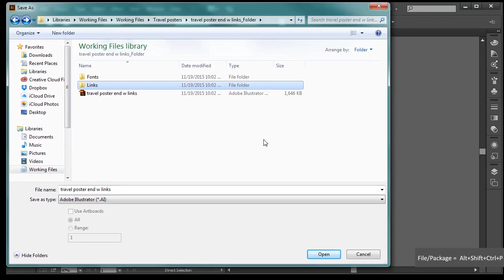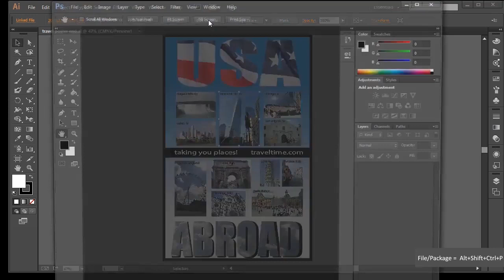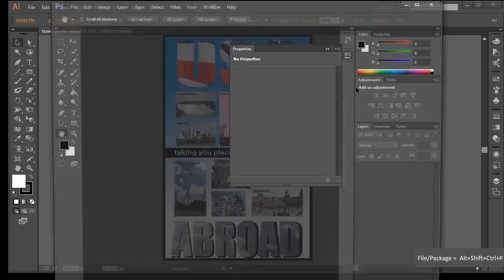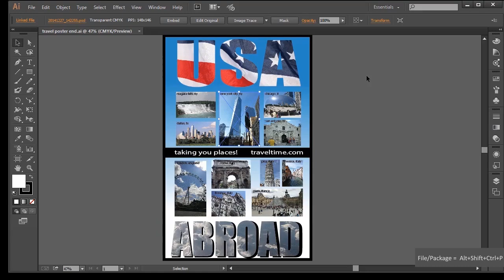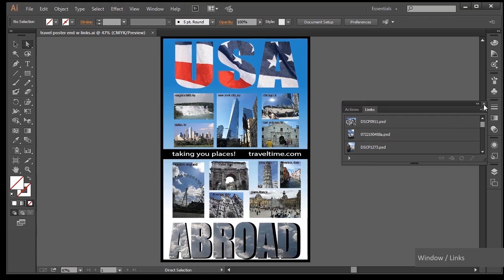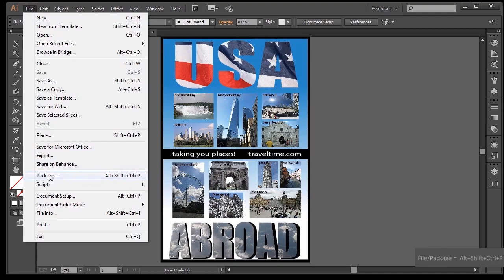Bài 38: Embedded Images voi Linked Image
Nắm vững được công cụ thiết kế của phần mềm Adobe Illustrator.
Dựng hình 2D các vật thể đơn giản đến phức tạp theo thiết kế.
Học hỏi từ giảng viên có nhiều năm kinh nghiệm trong lĩnh vực thiết kế và được hỗ trợ sau khóa học khi các bạn gặp khó khăn.
Kiến thức cơ bản để tạo ra các sản phẩm nâng cao và chủ động trong thiết kế G10.